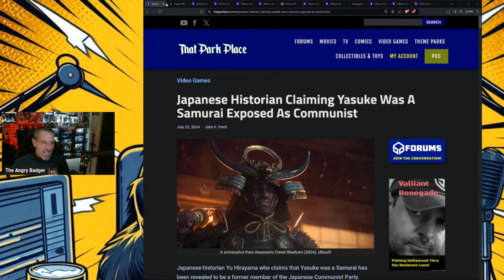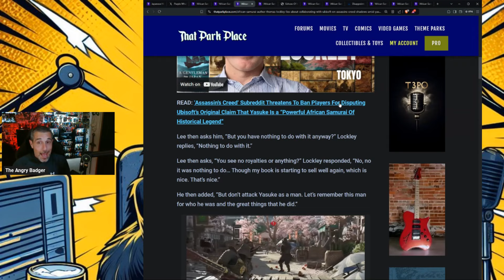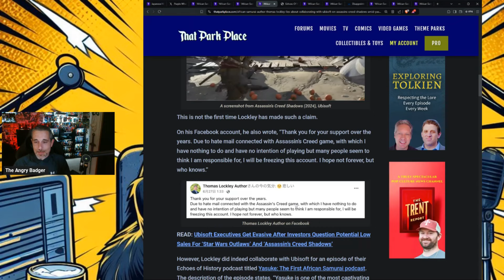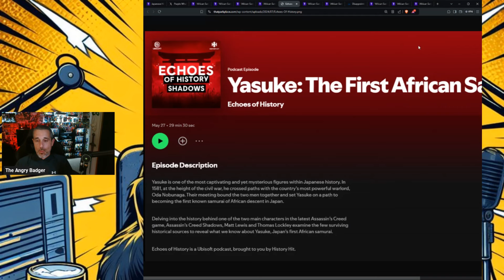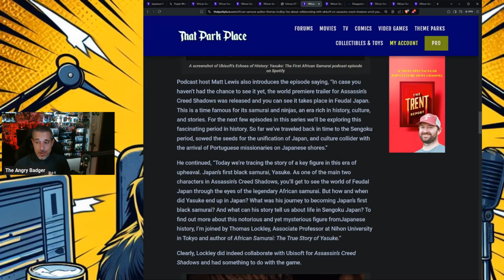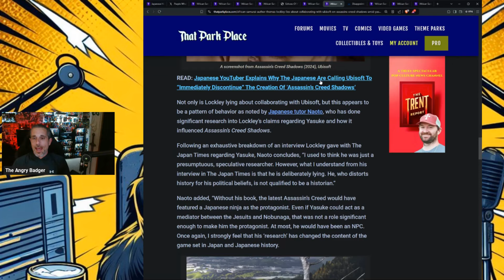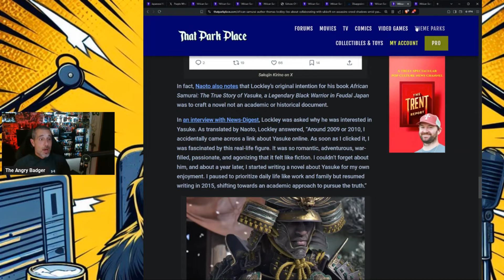'African Samurai’ Author Thomas Lockley Lies About Working With Ubisoft On Assassin’s Creed Shadows!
Badger goes over the original AC Historian Ubisoft worked with  to write Yasuke.